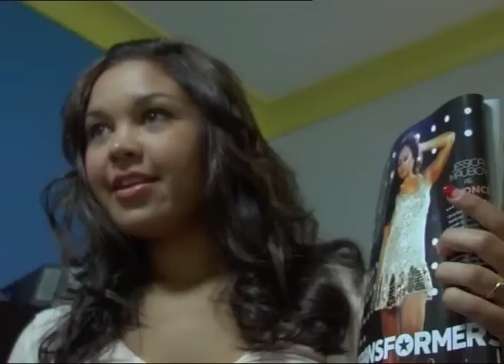'stupificial' (Original)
Song poking fun at the ridiculously beautiful??, self-obsorbed,shallow,and stupid